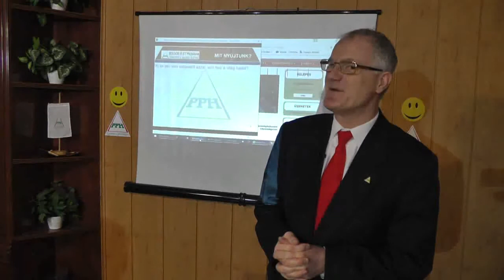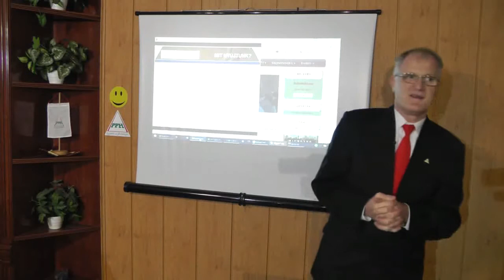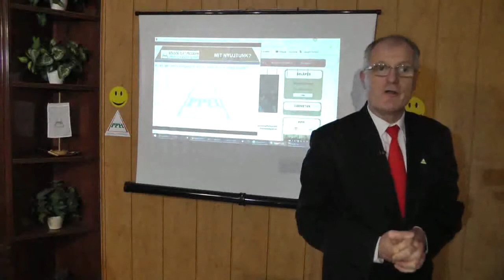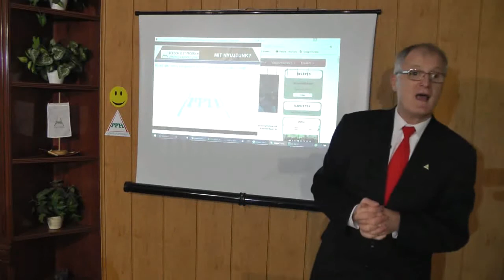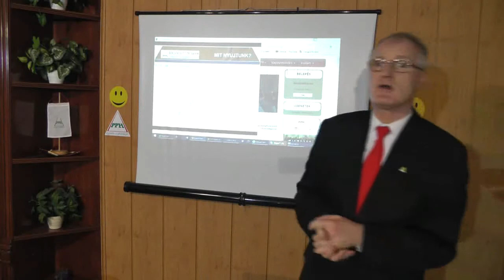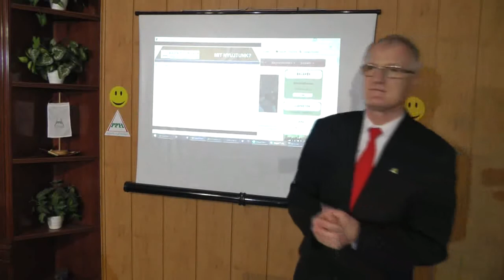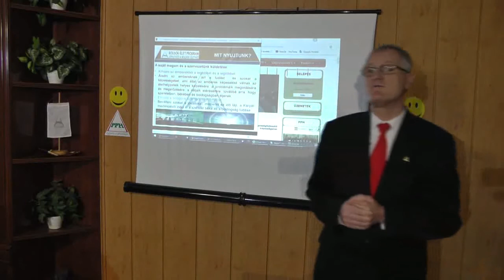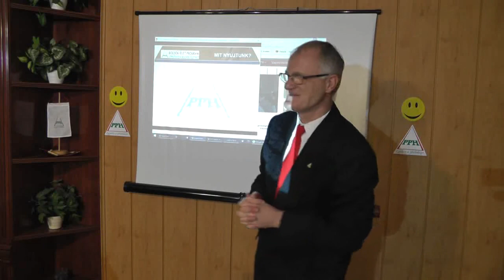Miért és meddig élsz - Szedlacsik Miklós mester-coach - Nyílt Akadémia - PPH